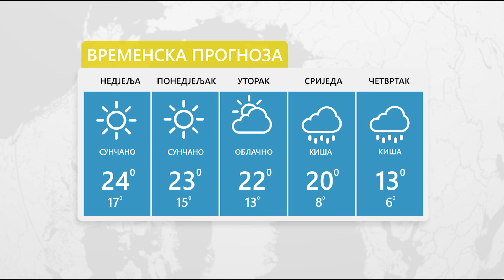Vrijeme: I sutra sunčano i toplo, od srijede kiša 27. 03. 2022.